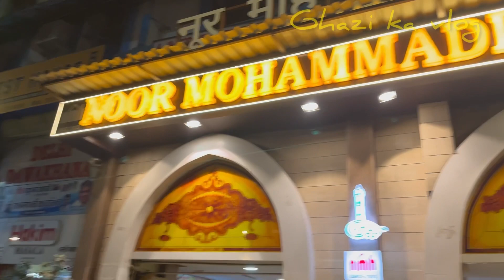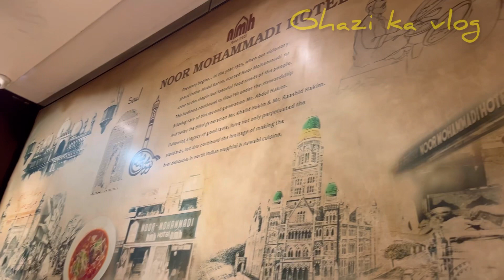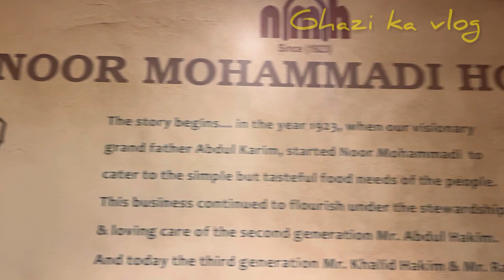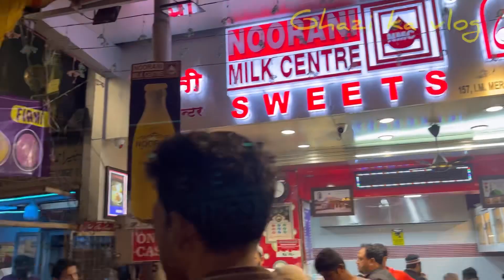Mumbai ki yeh hotel me try karne gye sanjay dutt ke naam ki dish | Shopping & sehri at mohd Ali road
Hey GKV Fam,
As salam o alaikum
Toh kaise hai aap sab??
Kya aapko pat hai Mumbai me ek aisi restaurant hai kahan jane mane actor sanjay dutt ki naam ki diah chalti hai aur na sirf unke naam ki balki unki hi di hui dish jiska naam hai chicken Sanju baba. Toh hum
Bhi pohonchay noor mohammedi hotel yeh dish try karne.

Ramzan ka maheena ho aur aisa bhala ho sakta hai ki hum me se koi bhi mohammed Ali road na jaye wahan ki iftar and sehri dekhne? And plus additional bonus wahan ki shopping. Must hai every mumbaikar ki list me ramzanon ke liye.

Toh hum bhi pohonchay Mohammed Ali road shopping karne aur pesh hai ushi ka vlog aaplogon ki khidmat me.

Please agar aap
Mere channel pe first time aye hai toh